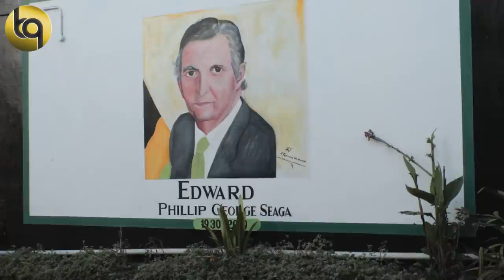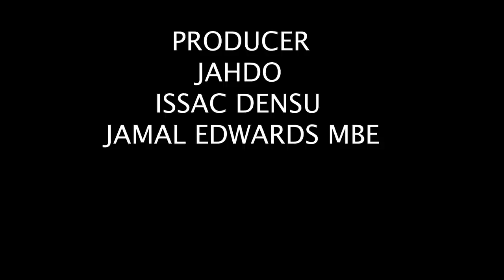DJ FRY I Cut And Go Through | Talks About His Experiences| Loosing Friends | Encounters With The Law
ACCESS ALL AREAS Takes you to Chestnut Lane to  hear from DJ FRY IY who tells you how he managed to change his life. He Tells you about What he's witnessed in Jamaica and why he realised he had to switch up the program because it weren't going anywhere. He Talks about Police brutality and how normal people have no trust in a system that abuses the citizens.